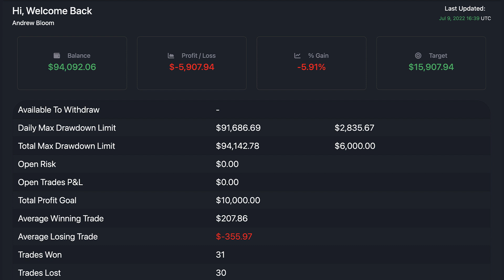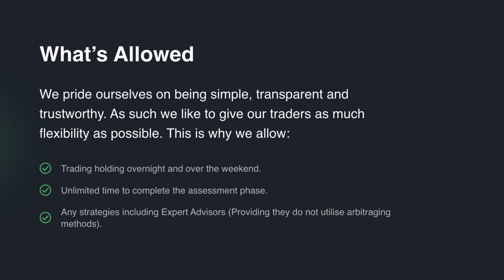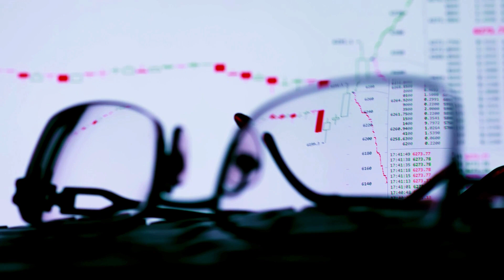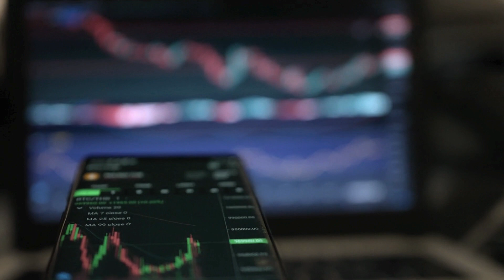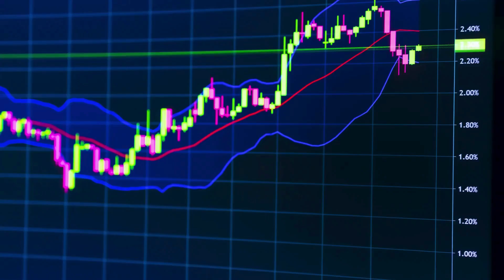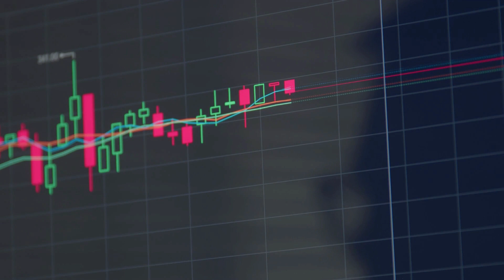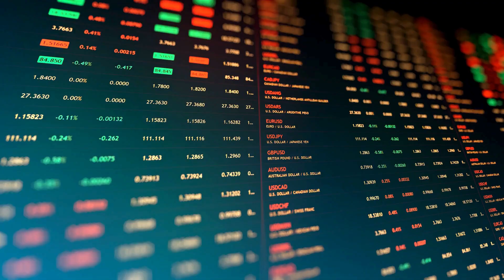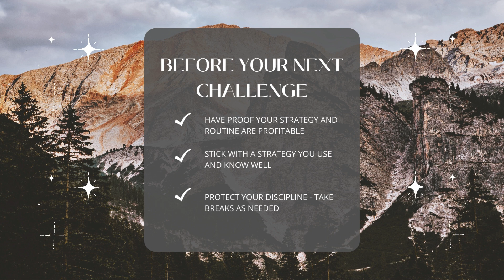I Failed My Funded Trading Plus Challenge (3 Lessons Learned)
I failed my Funded Trading Plus prop firm challenge. But this is part of the prop firm journey - every loss leads one closer to success, so long as lessons are learned.

Read my book📘